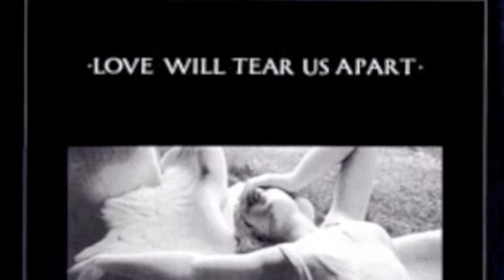Love Will Tear Us Apart/The Killing Moon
Two of my favorite songs from the amazing movie Donnie Darko :)
Love Will Tear Us Apart - Joy Division
The Killing Moon - Echo & the Bunnymen

Dedicated to lavalamp467